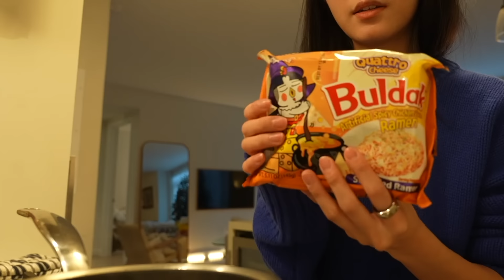EXTREME SPICY RAMEN CHALLENGE!!! (DO NOT TRY THIS AT HOME)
wheeeww!! which flavors have you guys tried!?!?